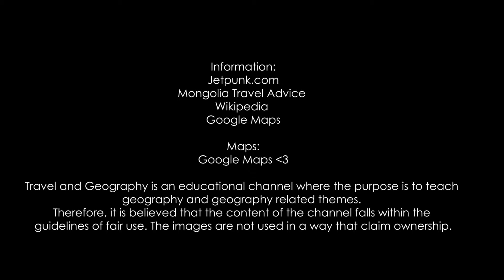Top 20 Longest International Borders | I crossed nr. 10! | Part 3/4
Here are the top 20 Longest International Borders in the world, part 3 out of 4. Before you watch, make a list of the countries that you think have the longest borders, and after watching, comment on how many you got right! Enjoy!

Firework Boom - SFX Producer
You Are the Solution (Instrumental Version) - Loving Caliber
Turn the Page (Instrumental Version) - Alexander Bergil